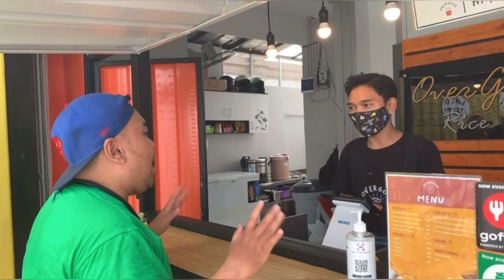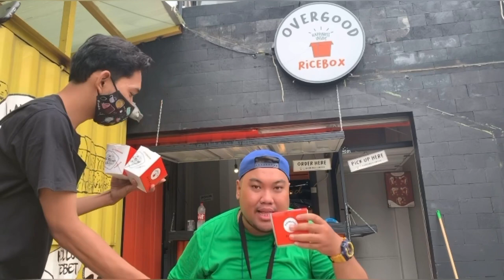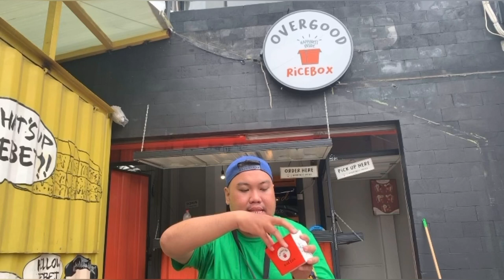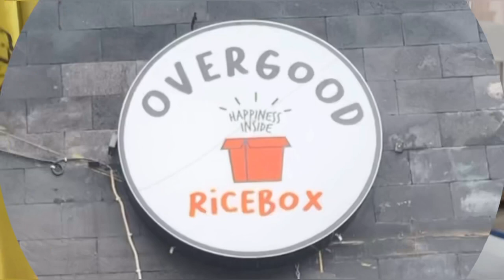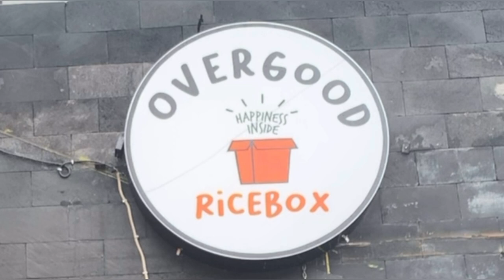CUMA DISINI MAKAN MEWAH HARGA MURAH - OVERGOOD RICEBOX | VLOG #44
Sebuah brand makanan karya anak bangsa yang didirikan pada bulan April tahun 2020 di Jakarta. Berawal dari kemunculan kami yang sederhana, Overgood hadir sebagai solusi warga lokal yang ingin menikmati makan mewah dengan harga sangat terjangkau disaat banyaknya brand-brand makanan yang menawarkan harga yang sangat mahal.

Menu makanan yang di tawarkan pun beragam dan ini mewah banget. Ragam menunya seperti Blackpepper Chicken Ricebox,Overgood Chicken Ricebox,Sambal Matah Chicken Ricebox, Salted Egg Chicken Ricebox dan Beef Teriyaki Ricebox

Menu-menu makanan mewah disini harganya pun sangat terjangkau hanya Rp.19.000 selama masa promo menjadi Rp.17.000 dan ini ramah kantong.

Lokasi : Overgood Ricebox - Tebet
Alamat: Jl. Tebet Utara I dalam No.13, Tebet Tim., Kec. Tebet, Kota Jakarta Selatan, Daerah Khusus Ibukota Jakarta 12820.
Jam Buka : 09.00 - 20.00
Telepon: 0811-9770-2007